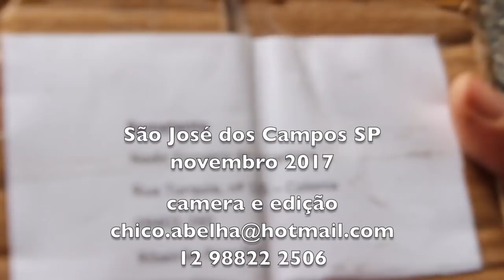CENAS EXTRAS PARA OS FANS DA ALEXANDRINA